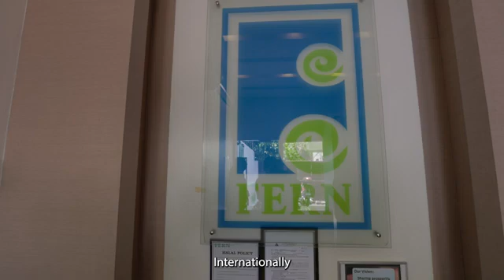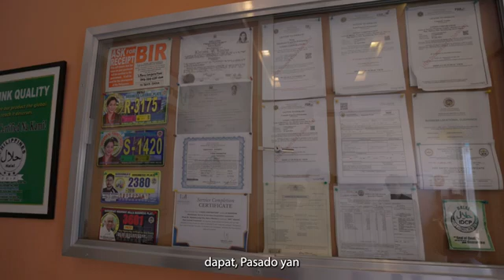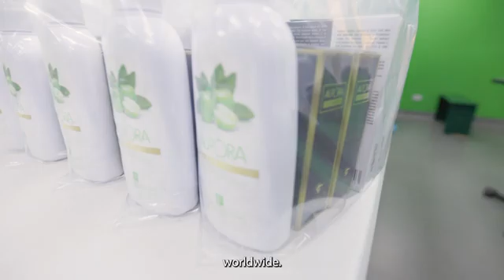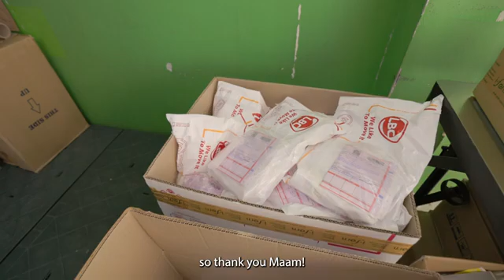i FERN Diamond Tour